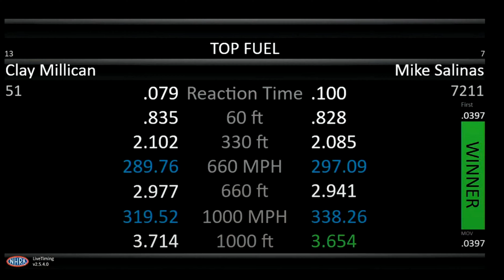Mike Salinas 3 654 338 26, Clay Millican 3 714 319 52, Rob Flynn, Top Fuel Dragster, Rnd 2 Eliminati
Mike Salinas 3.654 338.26, Clay Millican 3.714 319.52, Rob Flynn, Top Fuel Dragster, Rnd 2 Eliminations, Lucas Oil Nationals, Brainerd International Raceway, Brainerd, MN. Aug 20, 2023